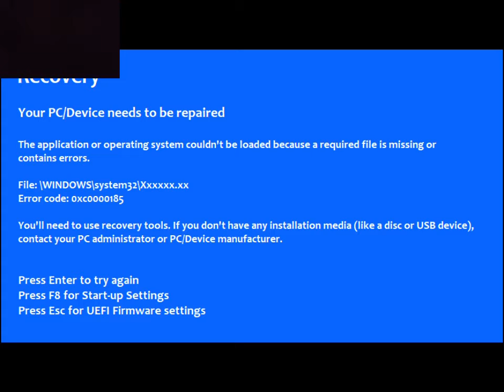Game journalist plays Friday night funkin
0/10
Too hard

Game is actually coolio if you memorize the patterns B)